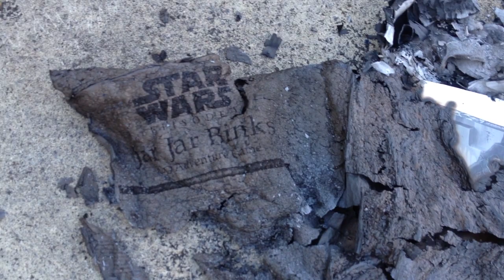I Hate U - 4 Ever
Metal Jesus & Drunken Master Paul are joined by the Immortal John Hancock for an epic battle of wits, skill and the ability to hold their liquor as they play some of the best and worst games ever made.

[Original Background Music Copyright: MetalJesusRocks]